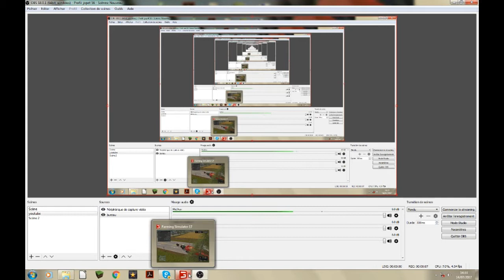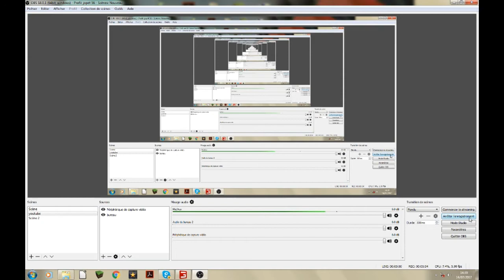peut-t-il tirer la plus grosse remorque ???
skype : jopet56yt